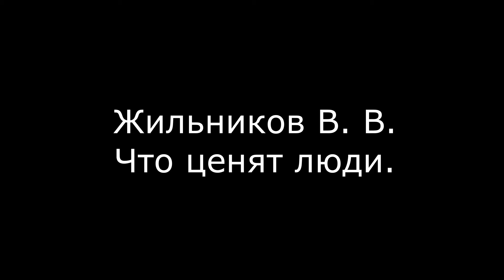Что ценят люди. Жильников В. В.